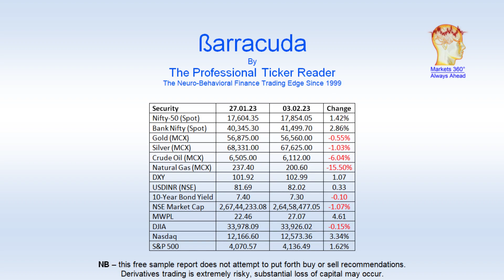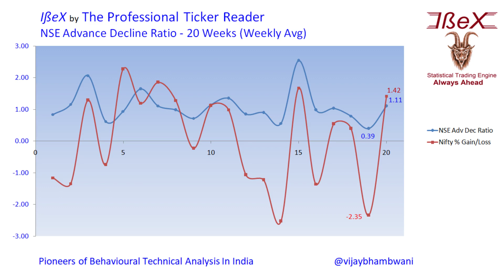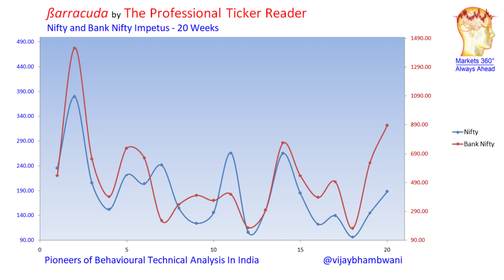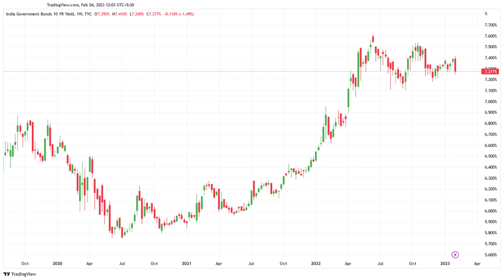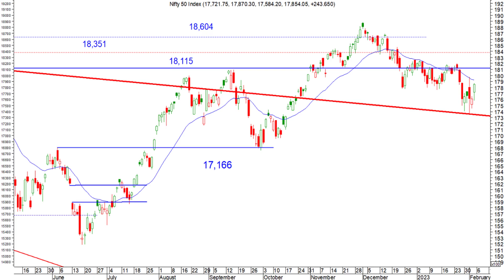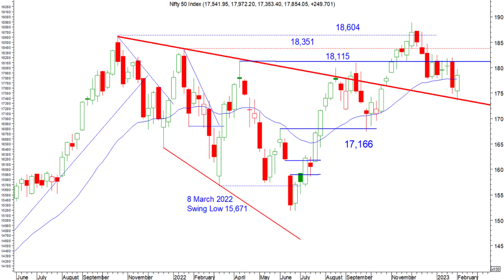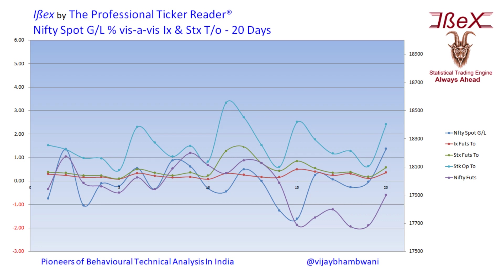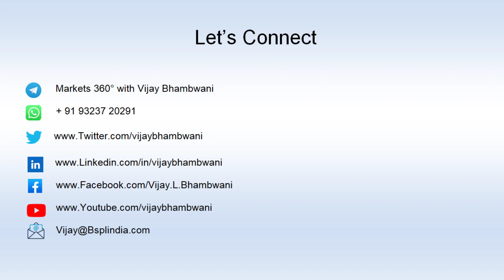How Fast Can Market Shrug Off Hindenburg's Report | Weekly Market Outlook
Indian markets continued to remain nervous after Hindenburg released its report. In this video I analyze how quickly the markets can shrug off and get over the Hindenburg report.

Stay ahead of the crowds with my videos.

00:00 Introduction
00:33 Market Round-up
02:24 Our In-house Indicators
06:43 What Do Bond Markets Indicate?
09:07 Bank Nifty Outlook
12:20 Nifty Outlook
15:03 When Can Markets Get Over Hindenburg's Report?
18:50 Retail Risk Appetite
21:00 High Low ßeta Stocks
23:16 Contact Us